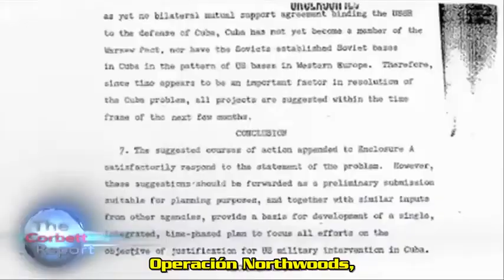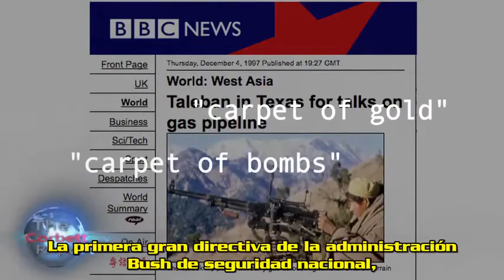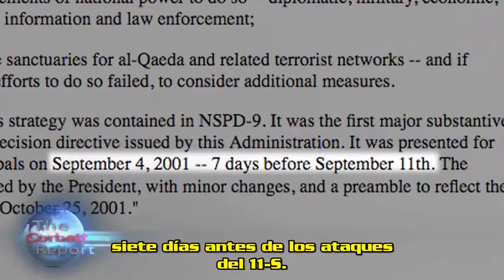Una Breve Historia del Terrorismo de Bandera Falsa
James Corbett del Reporte Corbett lleva al espectador en un viaje relámpago por la historia de las banderas falsas, del incidente de Gleiwitz al Asunto Lavon, de la Operación Northwoods al 11-S.